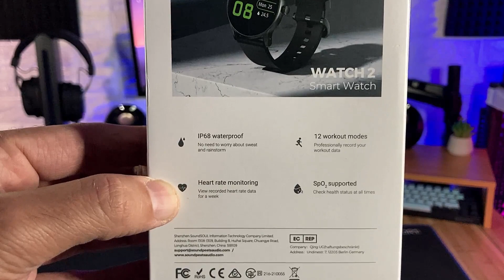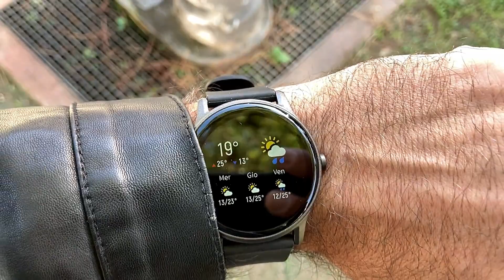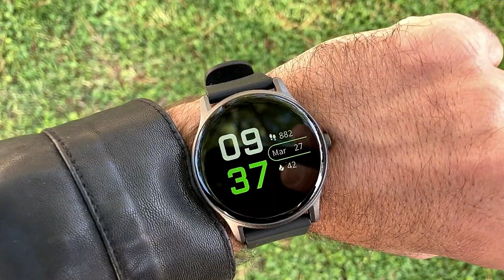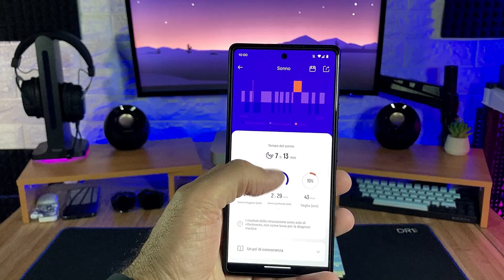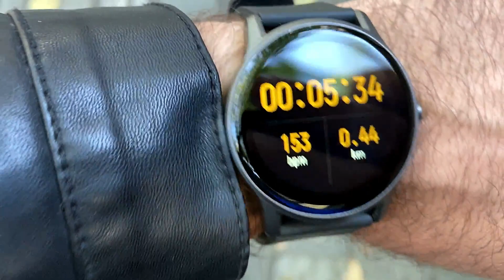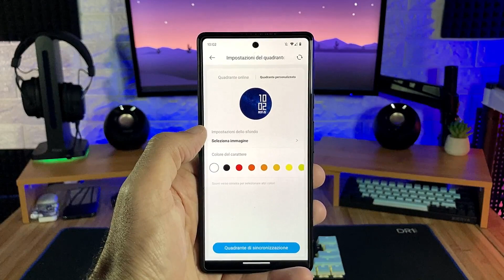Recensione SoundPEATS WATCH 2, uno smartwatch semplice, preciso e leggero per Android e iPhone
🛒 ACQUISTALO SU AMAZON

⌚️WATCH 2 di SoundPEATS è finalmente uno smartwatch leggero e discreto, non promette di fare tante cose, ma tutto quello che dice lo fa.
⚡️Compatibile con Android e iPhone

✔Video in collaborazione con SoundPEATS

🗓 COMMERCIAL COLLABORATIONS
✉️WECHAT: Paolettophonefixer

😱 GRATIS PER 30 GIORNI, ecco i VANTAGGI:
1️⃣ SPEDIZIONI GRATUITE IN APPENA 24 ORE
2️⃣ FILM E SERIE TV CON AMAZON PRIME VIDEO
3️⃣ OFFERTE ESCLUSIVE IN ANTEPRIMA
4️⃣ 16 PARTITE UEFA CHAMPIONS LEAGUE OGNI ANNO
5️⃣ NUOVI VIDEOGIOCHI PC GRATIS OGNI MESE
6️⃣ SERVIZIO DELIVEROO PLUS FOOD DELIVERY GRATIS